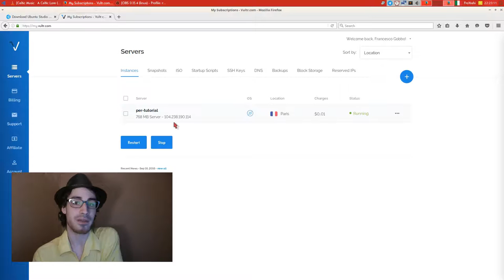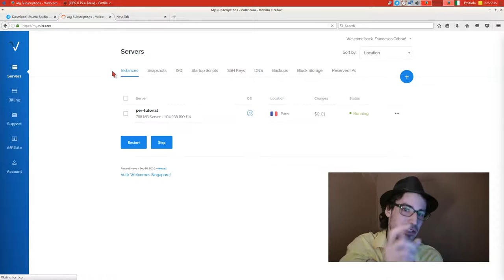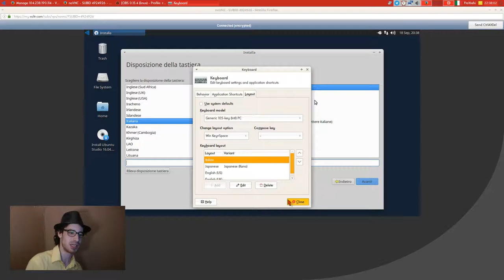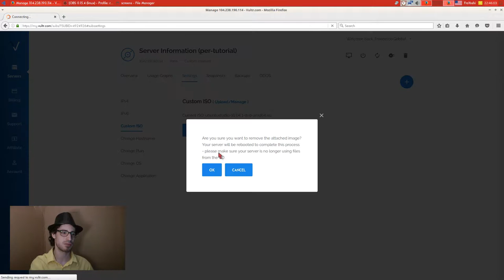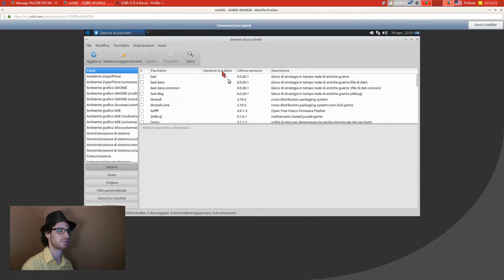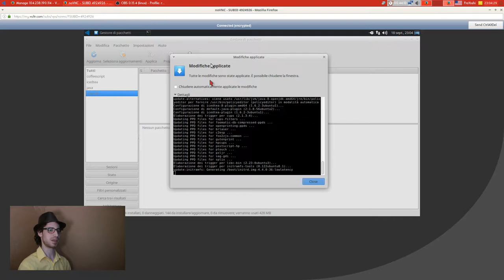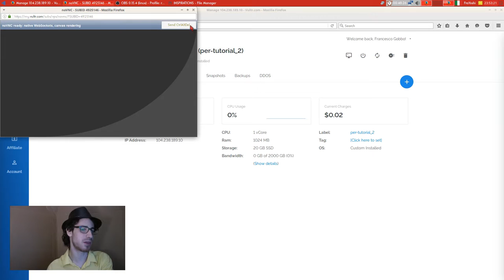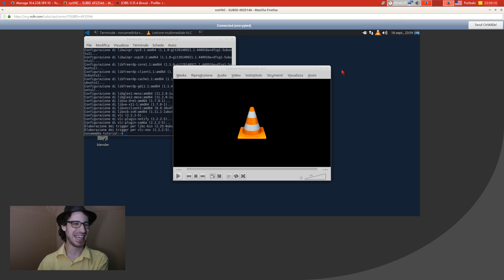Come Affittare un computer potente per poche ore con vultr ita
È possibile affittare un computer debole o potenti da usare solo online? SI!
Seguitemi, vi spiegherò come fare per installare il vostro server desktop personale e cloud, ovvero: il vostro cloud computing!

Nel video parlo di una ISO che purtroppo è risultata troppo grande.. e attualmente il massimo consentito sono 6GB di ISO.

ad ogni modo! Ecco il codice bonus per ottenere 20 dollari (circa 21,50 euro) con un acquisto di soli 10 euro di credito via PayPal, carta di credito o anche Bitcoin :)

50 euro + 50 euro da usare entro 14 giorni per un tempo limitato (oggi è il 22 Apr 2022):

Finché non si effettua un minimo pagamento di 5/10 euro si ha la metà di quanto sopra.

BUON CLOUD COMPUTING!
Lasciatemi nei commenti critiche, suggerimenti e idee!! Mi raccomando!! :)

☆ ★☆ ★ SOCIALS ☆ ★☆ ★